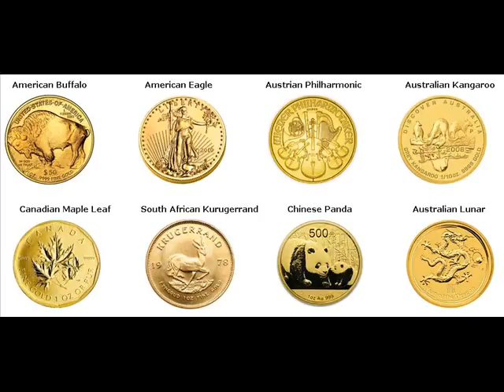Rare Gold Coins For Sale Fulton Michigan